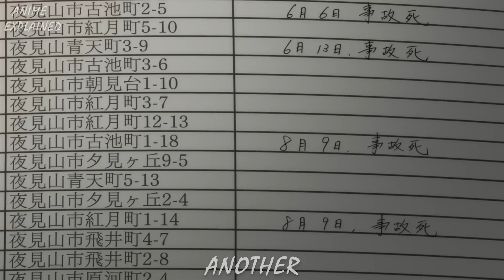No One Realizes That One Of Their Classmate Is A Ghost | Anime Recap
A young man named, Koichi Sakakibara, transfers to a new school where he finds himself drawn into a mystery involving a mysterious girl and a series of gruesome deaths.